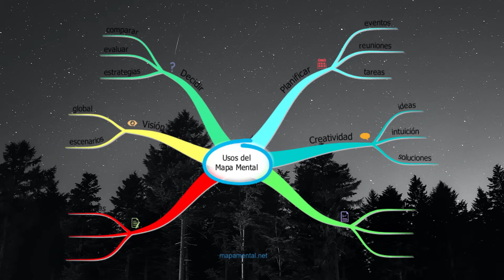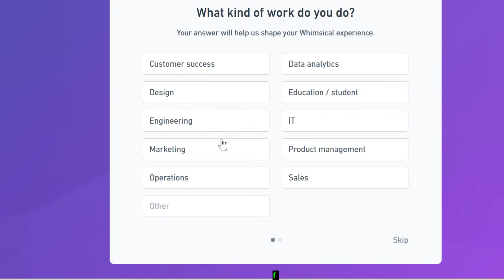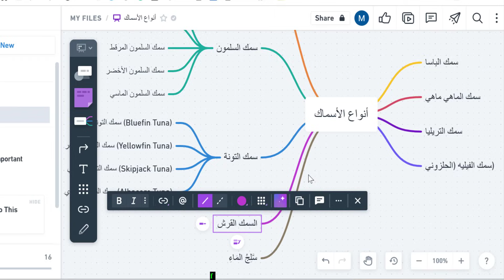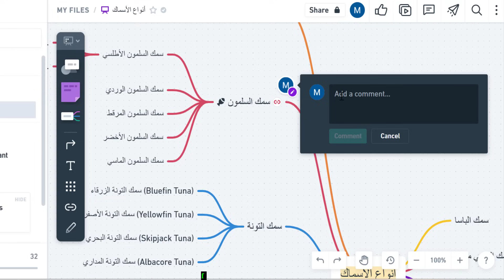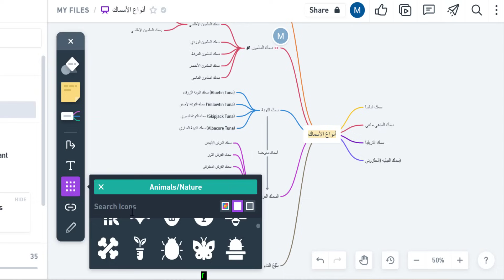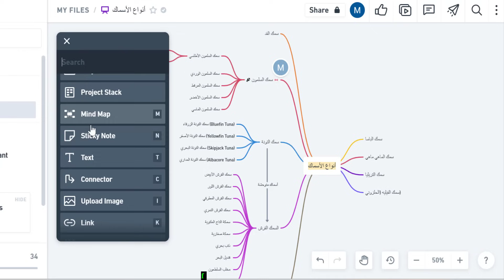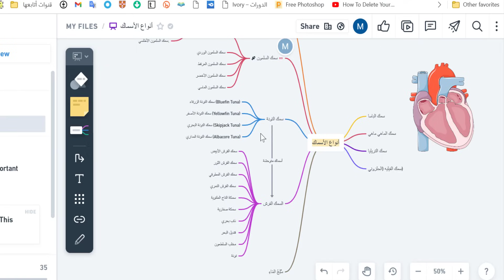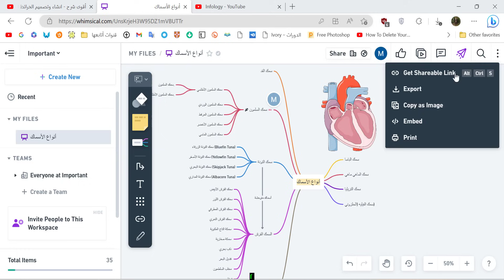إنتاج الخرائط الذهنية التعليمية بالذكاء الإصطناعي - فقط اعطيله اسم الخريطة وهو يرسمها كاملة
رابط منصة الذكاء الإصطناعي لإنتاج الخرائط الذهنية

رابط الشرح القديم لعمل الخرائط الذهنية بدون استخدام الذكاء الإصطناعي